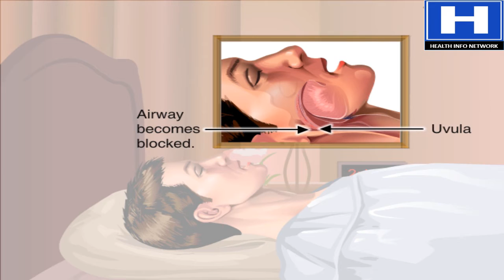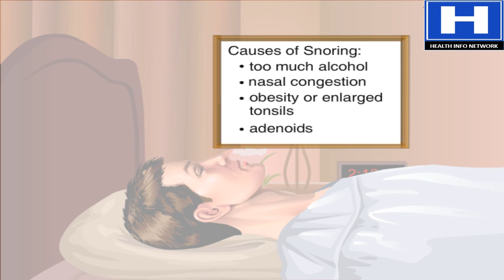Why Snoring Occurs Animation | Where Snoring Comes From | Causes of Snoring